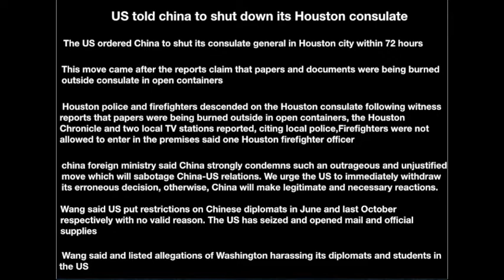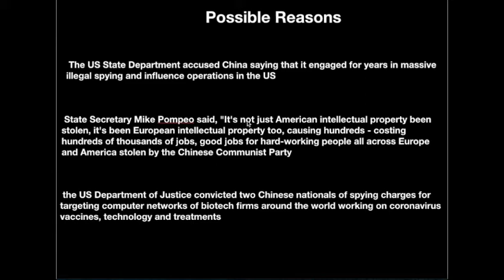USA ORDERS CLOSURE OF CHINESE CONSULATE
Hey friends, in this video i talk about the US action on china.